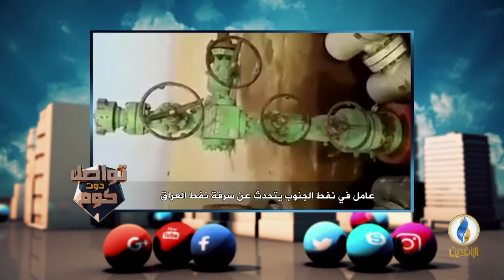تواصل_دوت_كوم | عامل في نفط الجنوب يتحدث عن سرقة نفط العراق